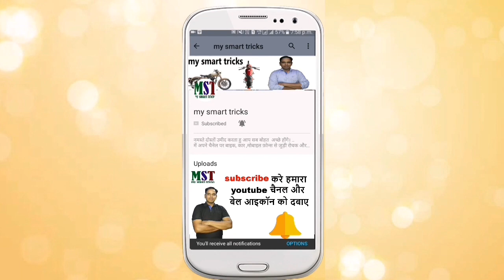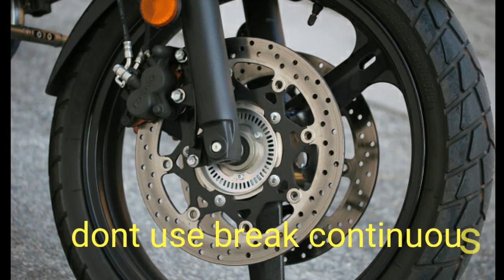10 tips to increase bike mileage 100% working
10 tips to increase bike mileage

इन 10 तरीकों से बढ़ा जाएगा आपके बाइक का माइलेज/